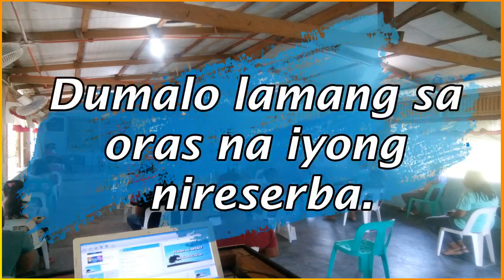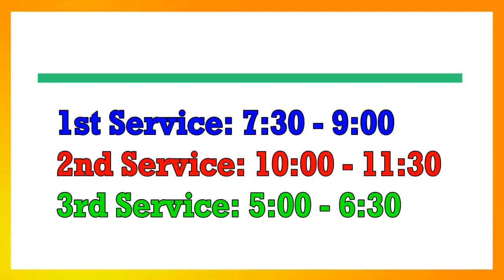New Normal in the Church